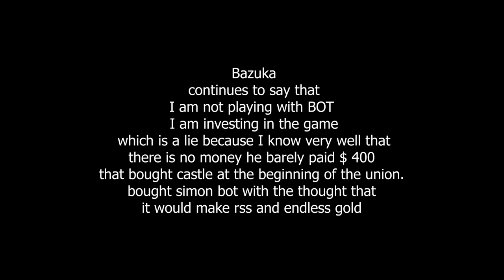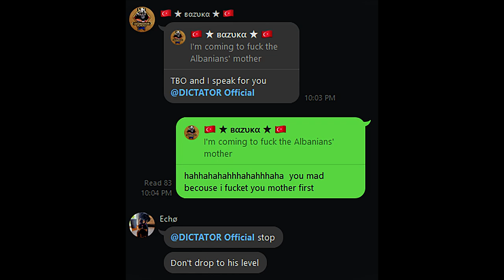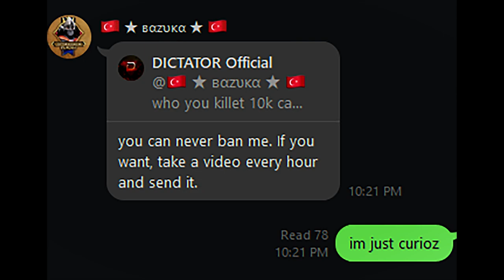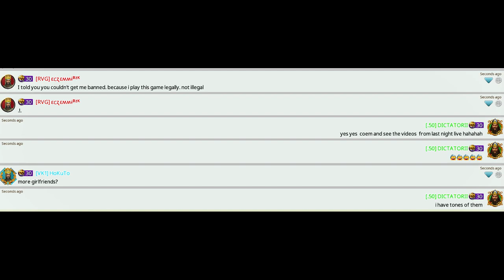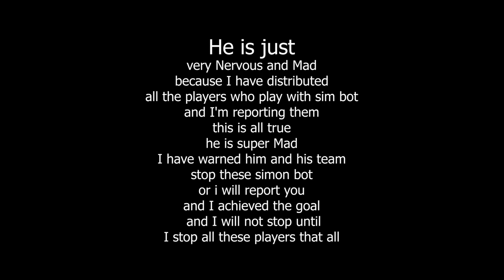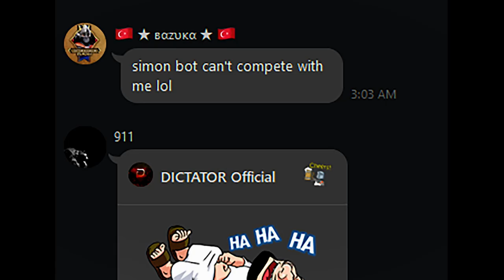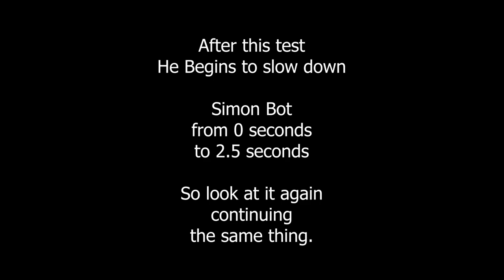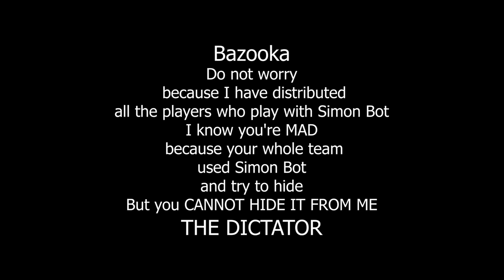March Of Empires -[RVG] вαzυкα YOU ARE JUST A SHAME R423 [ EMOTIONAL DAMAGE ] Using Simon Bot.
★  DICTATOR Official
- One of the most important things you will learn in this video is that [βαzυκα] can not admit that he is a user of SIMON BOT and he definitely tries to bypass him by saying that I cheat etc.
    The March of Empires is to never give up Even when everything seems lost, [βαζυκα] there is always a way to redeem yourself. calling people how to report me because
    There is no other way to explain the fact that he is cheating and that he is a liar here.
March of Empires is a fun game [βαζυκα] but also very challenging. I am simply  the DICTATOR while you are nobody. : D

In this video you can see the whole procedure why he is nervous

Background Artwork:
 - Channel Art/GF
This Video's Thumbnail - DICTATOR ©
Banner & Illustrated Thumbnails - DICTATOR ©
Logo Design - DICTATOR ©